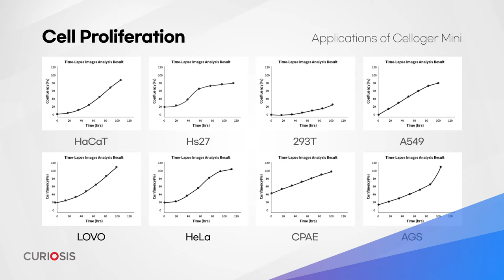Celloger® Mini, automated live cell imaging system from Curiosis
Celloger® Mini

Celloger® Mini is an automated live cell imaging system that uses brightfield optics with fully motorized stages to provide a precise, consistent, and user-friendly solution for users.